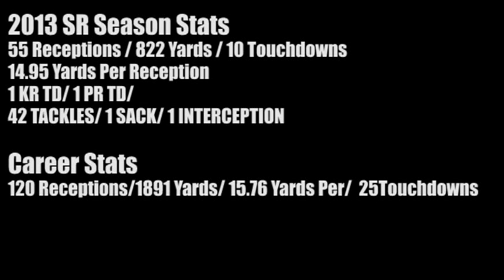Justin Holmes SR Season Highlights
Justin Holmes
6'3" 205
WR/ATH
Oakmont HS, CA

music by: IAMSU! Ft. Juvenile & Kool John - 100 Grand [Instrumental] (Prod. By P-Lo of the Invasion) + DL.mp4